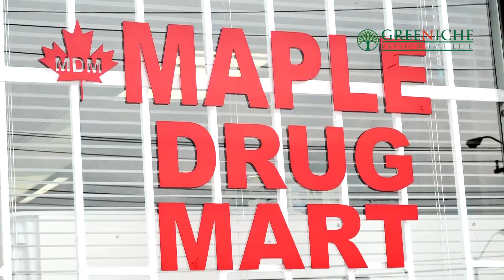Maple Plaza pharmacy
Visit Maple Plaza Pharmacy, 2645 Lawrence Ave E. Scarborough, ON M1P 2S2 and explore the complete range of Greeniche Natural products which are Halal, Kosher and Vege certified.